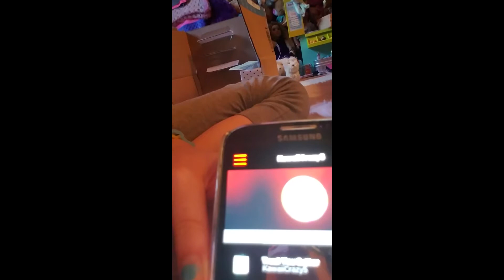My M&M Rap!